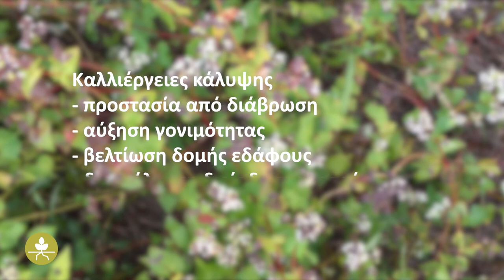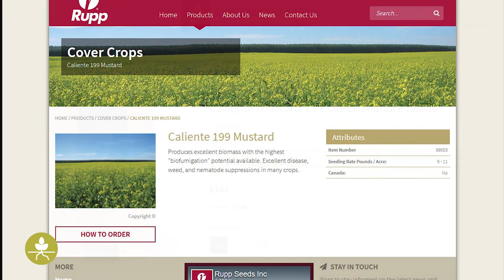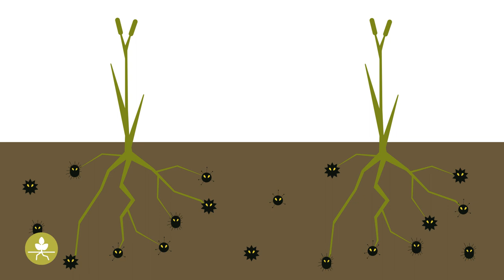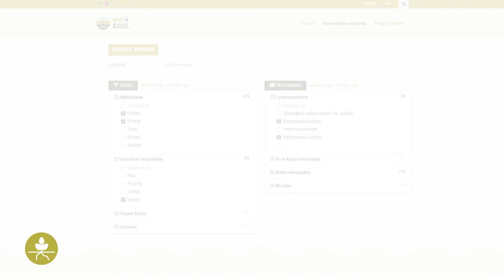Χλωρές λιπάνσεις και καλλιέργειες κάλυψης– Πρακτικές πληροφορίες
Η χρήση καλλιεργειών κάλυψης και χλωρών λιπάνσεων είναι πρακτικές που προωθεί η Best4Soil. Οι διαφορετικές πτυχές αυτής της φυσικής μεθόδου μας παρουσιάζονται σε αυτό το βίντεο.